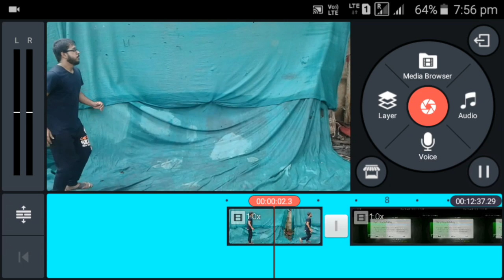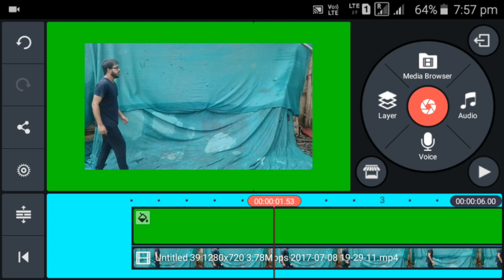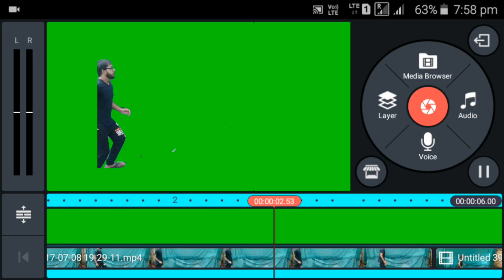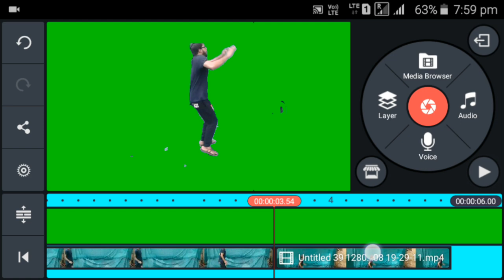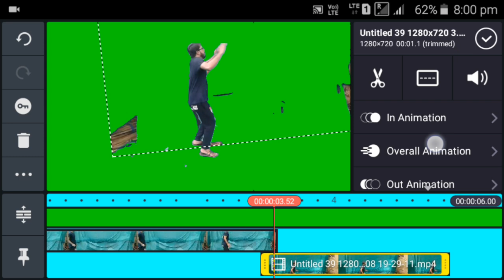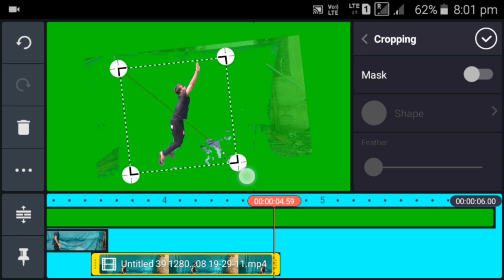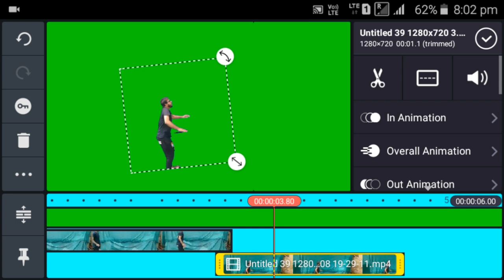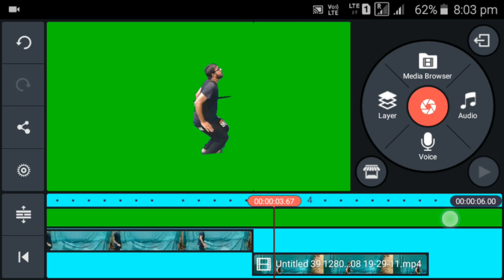How to convert videos background in green screen on android using kinemaster 2021 full tutorial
Hi friends, in this video I show you How to convert my videos background in green screen on android using kinemaster 2021 trick full tutorial.